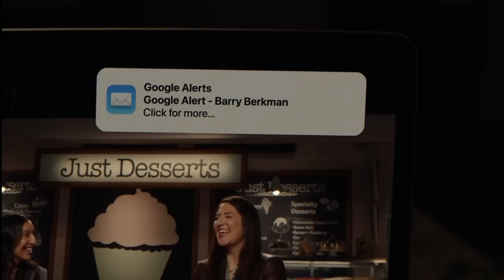Barry is getting a biopic | Barry 04x05 tricky legacies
Barry and Sally finding out Gene is helping a biopic of their lives get maid